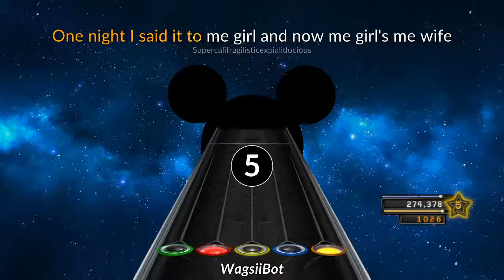Supercalifragilisticexpialidocious Eurobeat Version: On Guitar Hero w/Lyrics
This chart is for lead guitar on all four difficulties.
This is my 49th published chart.
A bot is playing this chart, not me.

Before releasing, I got some feedback about this chart that there was too much space with no notes and charting less interesting parts of the song. I decided not to change it because doing so would have forced me to switch instruments partway through sections in order to chart a lot of the faster parts, which is not something you want to do.